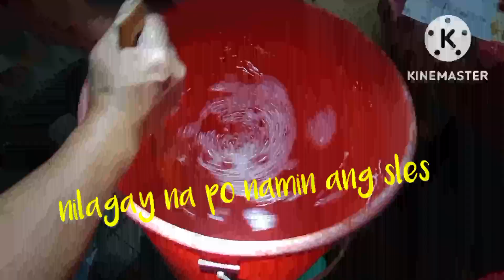DIY Dishwashing liquid na pwedeng pang business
Sinubukan ko pong gumawa Ng dishwashing liquid..at napagtagumpayan naman Po namin..at Yan Po at aking binenta..ok lang Naman kahit konti pa lang Ang tubo..